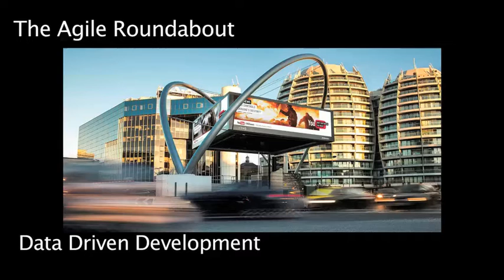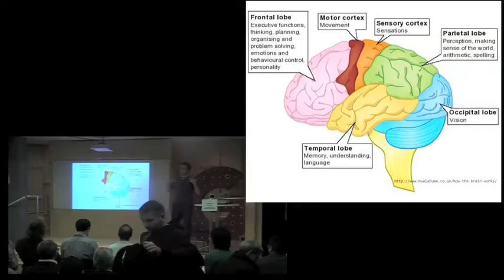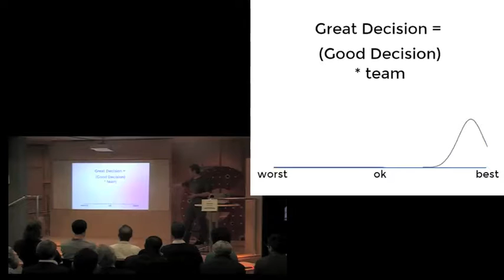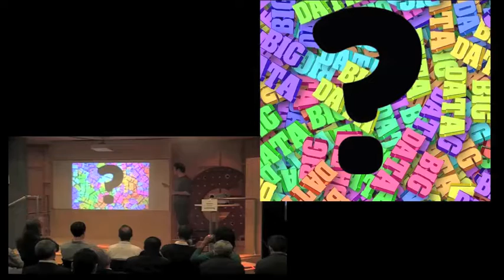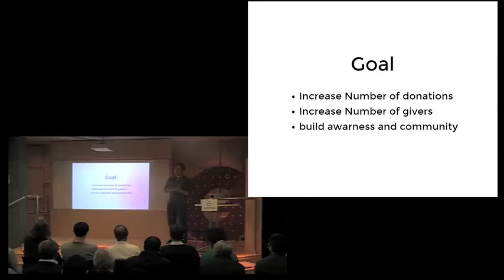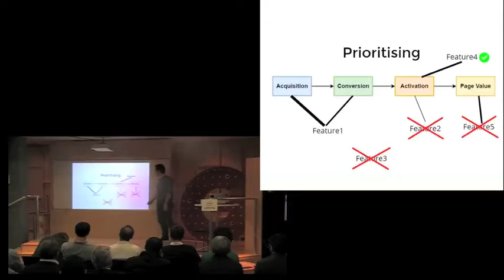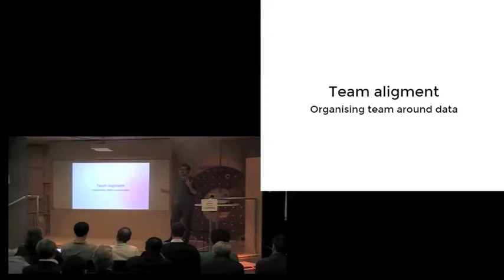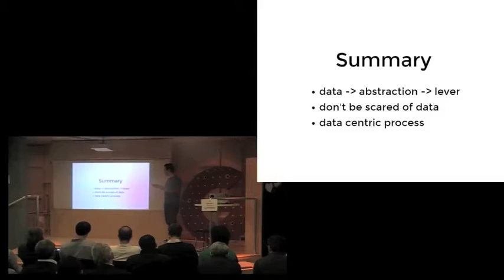The Agile Roundabout #6 - hosed by justgiving - 'Data Driven Development - Building....'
.Products with Intelligence'
 Michal Franc, lead developer @ justeat gives a talk 'Data Driven Development - Building Products with Intelligence'